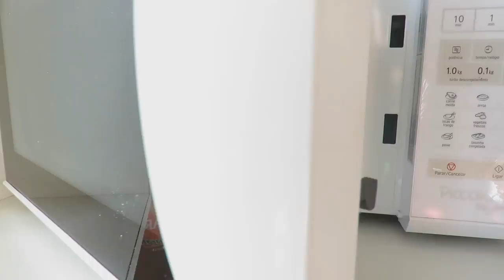COISAS INCRIVEIS QUE TODA CRIANÇA PRECISA FAZER - Malu Altmann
Nesse vídeo eu ensino a fazer, Amoeba, Massinha Caseira e um Brigadeiro delicioso!!!